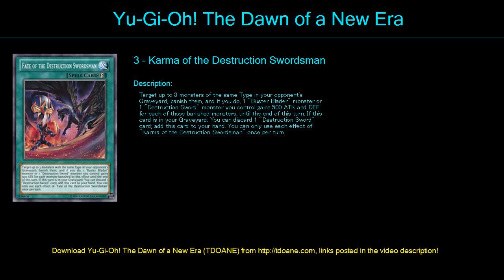Buster Blader Deck Profile April 2016